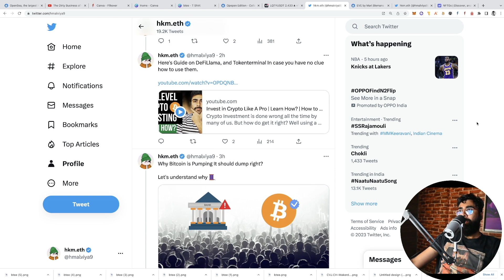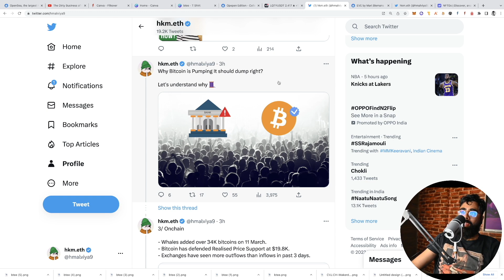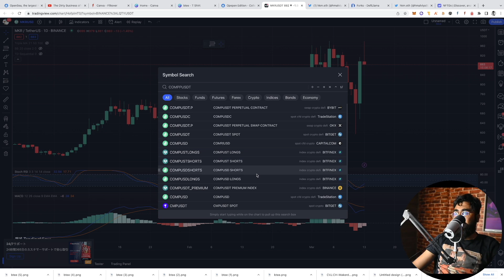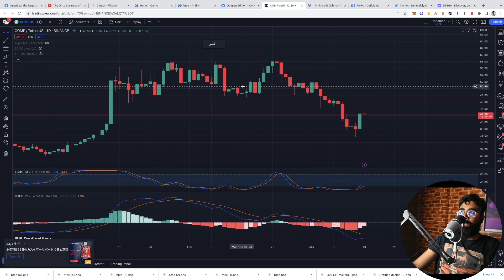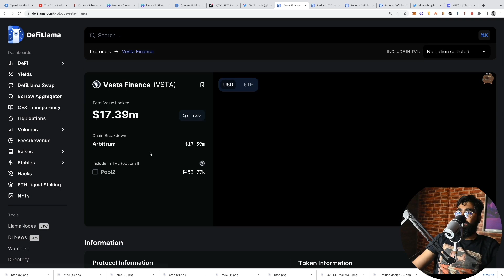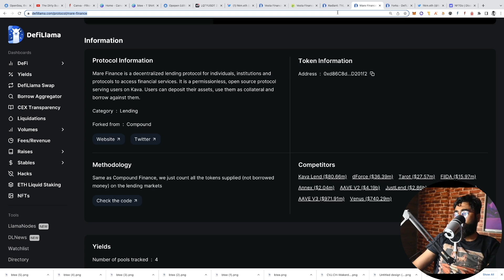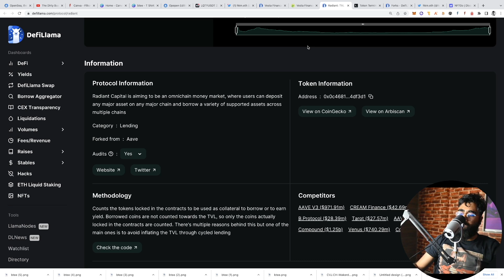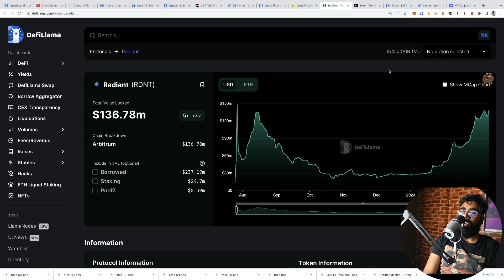DeFI: The Next Crypto Narrative is Shaping Out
American Banks have been falling down. DeFI Banks can emerge as the next crypto narrative as we have witnessed the early evidence in charts of AAVE, LQTY and MKR yesterday. In this video, I've discussed how you can trade this narrative to maximize your gains.

Timestamps:

00:00 Intro
02:17 Aave & Its Forks
05:10 Liquity & Its Forks
06:32 Process
07:32 Disclaimer
08:59 Outro

Further Research:

DeFILlama | Finding Great Alphas and Airdrops | Detailed Guide in Hindi

Invest in Crypto Like A Pro | Learn How? | How to Find Undervalued Coins | Guide in Hindi